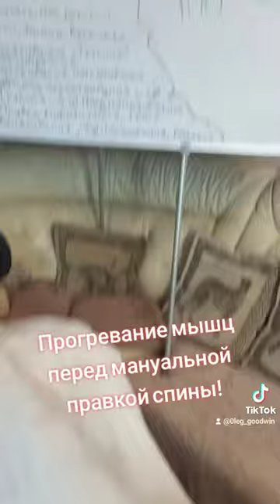Прогревание спазмированных мышц через иглы перед мануальной правкой позвоночника. Метод сухих игл.